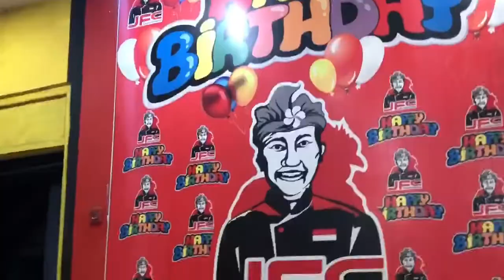daily vlog- Kuningan. Galungannya? lupa ngvlog🙏🏻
Om Swastyastu semeton sedharma🙏🏻
Rahajeng nyanggra Rahina Galungan lan Kuningan, dumogi irage state rahayu sareng sami lan dijauhi dari hal hal kotor🙏🏻.

Ini telat ngepost sih

Rahayu🙏🏻